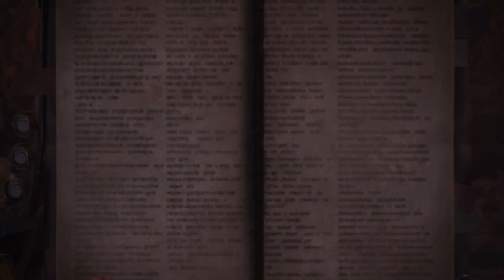Monster Hunter: World/ El infernal Teostra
Yo solo y me costo lo suyo  buff!!
Al principio antes del combate tiró una bengala y hago tiempo para que entren más combatientes pero al no entrar nadie me decido yo solo a luchar contra el .
El combate comienza el el minuto 12:46